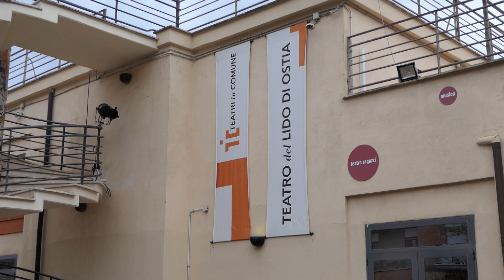Ostia, un milione di euro per l'ex-colonia Vittorio Emanuele III - Canale 10